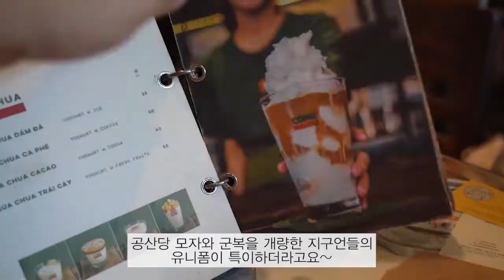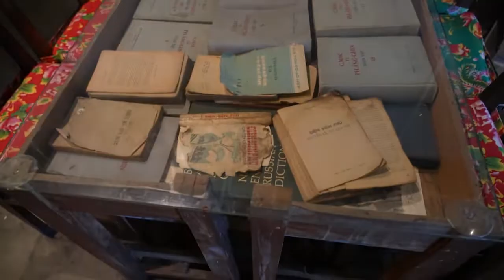다낭 카페 콩카페 다낭여행 가면 꼭 먹어봐야할 코코넛커피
콩카페의 Cong 은 베트남의 공식 명칭으로 80년대 베트남의 모습을 모티브로 한 감성 카페 라고 합니다.
베트남에서처럼 직원분들이 군복을 개량한 듯한 컬러감의 개량 유니폼을 입고 계시더라구요^^
현지 분위기 물씬 !
 80 년대 베트남을 모티브로 실내 인테리어와 소품에서 현대적으로 재해석한 빈티지 스타일을 엿 볼 수 있습니다^